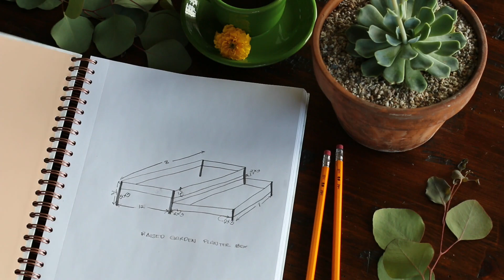DIY Balcony's Raised Bed Planter Box | Outdoor Pizza Oven Cooking | Silent Vlog |#14